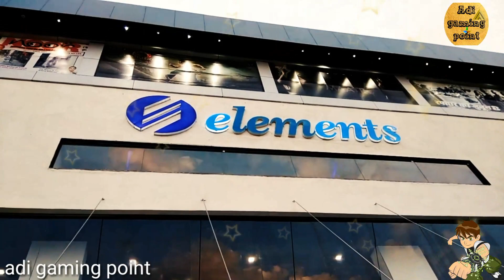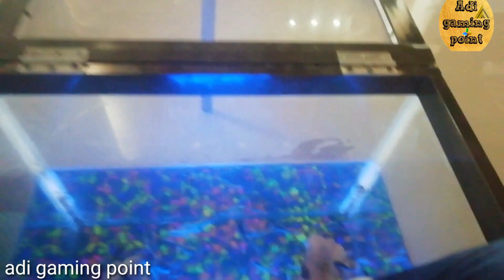Elements mall in yavatmal vlog